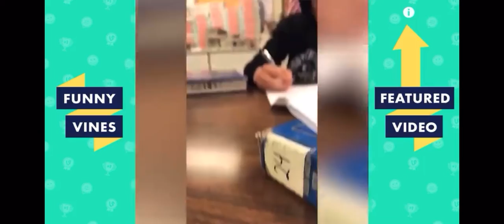Funny VINES And FAILS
Comment if you like longer, or shorter videos, please!

Comment what kind of content you want to see more or less of!

Thanks so much all 13 of you for subbing to Fire Music and Gaming!